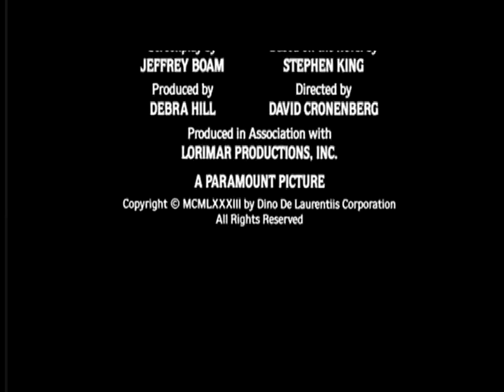Na Hora da Zona Morta (The Dead Zone) - Trailer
Trailer do filme Na Hora da Zona Morta (The Dead Zone - EUA - 1983) estrelado por Christopher Walken e dirigido por David Cronenberg baseado na obra de Stephen King